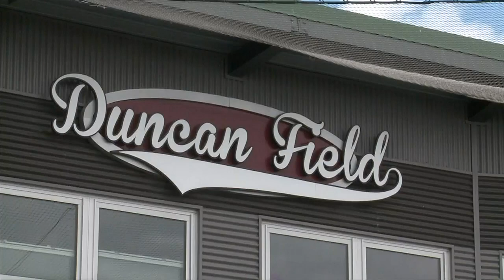Duncan Field unleashes its history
Local4 News at 6 Saturday